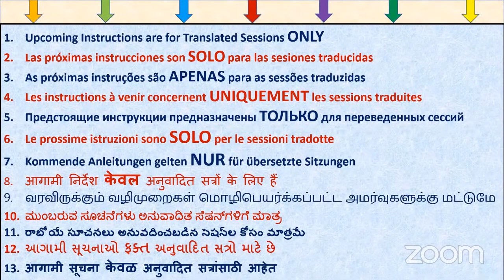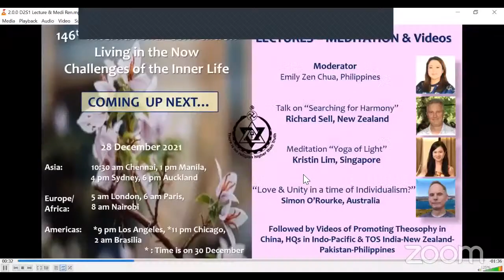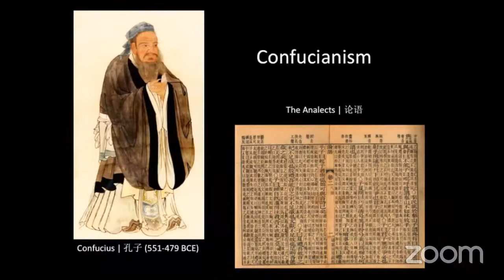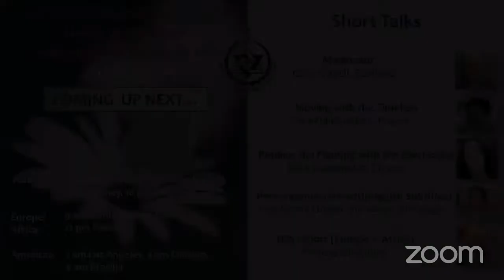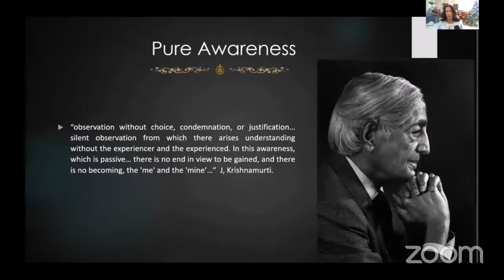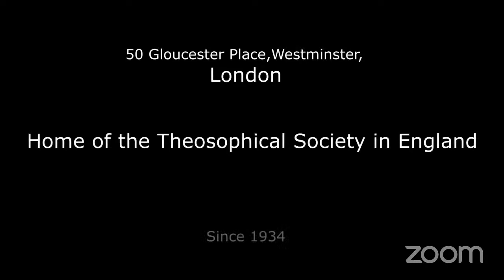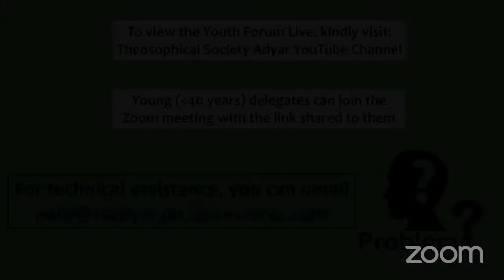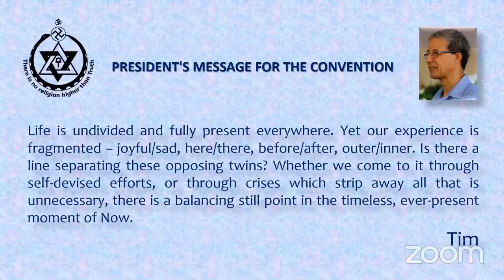146th - Indo-Pacific and Europe&Africa programs - DAY 2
The link leads to the individual videos of these talks.
LECTURE BY RICHARD SELL (Indo-Pacific)
Moderator: Emily Zen Chua (Philippines)
“Searching for Harmony”, Richard Sell (New Zealand)

MEDITATION (Indo-Pacific)
Meditation “Yoga of Light”, Kristin Lim (Singapore)

LECTURE BY SIMON O’ROURKE, CHINA PROJECT (Indo-Pacific)
“Love And Unity in a time of Individualism?” , Simon O’Rourke (Australia)
Video: “Promoting Theosophy in China” , Presented by the Singapore Lodge Theosophical Society
Videos of headquarters in Indo-Pacific

THEOSOPHICAL ORDER OF SERVICE IN INDO-PACIFIC
TOS reports from India, New Zealand, Pakistan, the Philippines

SHORT TALKS (Europe and Africa)
Moderator: Gary Kidgell (Scotland)
“Moving with the Timeless”, Trân-Thi-Kim-Diêu (France), Chairperson of the European Federation of the TS
“Replace the Fleeting with the Everlasting”, Erica Georgiades (Greece), Director of the School of the Wisdom of Adyar
“Perseverance” in French, Paul Martin Lukusa Mbwebwa (DR Congo), Director of Prakasha Study Group
Videos of headquarters in Europe-Africa

THEOSOPHICAL ORDER OF SERVICE IN EUROPE AND AFRICA
TOS report presented by Patrizia Calvi (Italy)

INTERVIEW OF JENNY BAKER (Europe and Africa)
“Challenge of the Inner Life”
Jenny Baker (England) interviewed by Els Rijneker (The Netherlands)